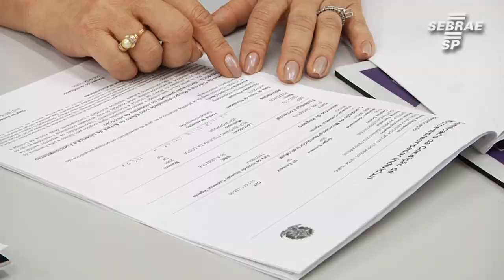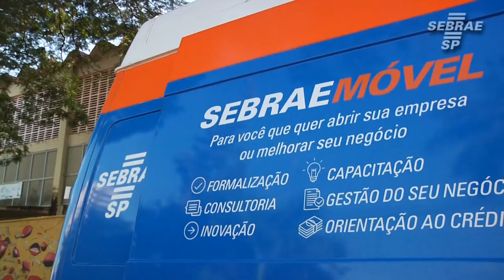Conheça a atuação do Sebrae-SP em políticas públicas em Votuporanga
Saiba mais sobre essa e outras ações do Sebrae-SP voltadas ao fomento do empreendedorismo em sebraesp.com.br ou ligue no 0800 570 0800